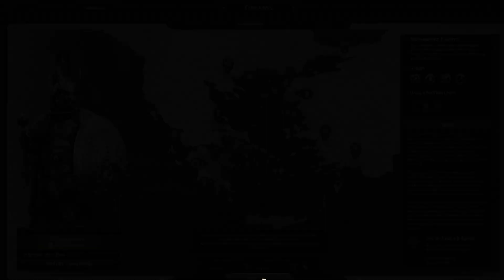Total War Saga: Troy #1 (turns 1-7)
Total War Saga: Troy! - Episode 1, turns 1-7
Starting as Agamemnon, King of Mycanae! In this episode we are defeating Tiryns, who threaten our Kingdom and the territories of our vassal Troizen.

00:00:00 - Intro video
00:00:11 - Startup
00:00:55 - Choosing a campaign character
00:03:00 - Agamemnon
00:04:59 - And so, it begins
00:06:28 - Getting to Mycenae
00:08:05 - Agamemnon's specialties
00:08:57 - First mission - defeat the army of Tiryns
00:10:00 - Battle against Stratichos of Tiryns
00:22:31 - Decisive victory (predicted Cadmean Victory)
00:25:47 - Royal Decrees
00:27:45 - Upgrade Hero's skills
00:32:19 - Diplomacy screen
00:42:09 - Gods of Olympus, Praying and Hecatomb
00:47:57 - Eurystheus of Tiryns rallies out to break the siege of Tiryns
01:00:50 - Close victory (predicted Valiant defeat)
01:33:25 - Assaulting Tiryns
01:42:05 - Decisive victory (predicted Decisive victory)
01:43:14 - Tiryns occupied
01:49:18 - Settings a Commandment

Music of Total War Saga: Troy